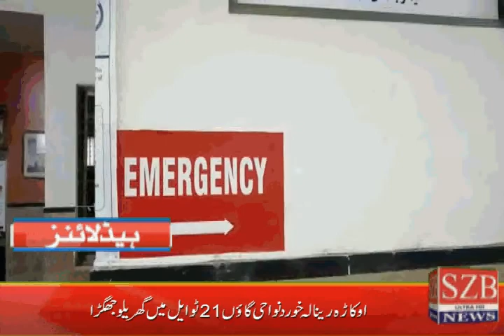Szb News Headlines | 04-04-2020|01:00 PM